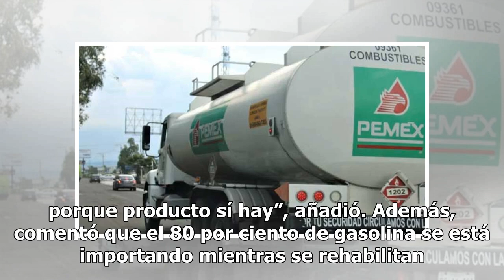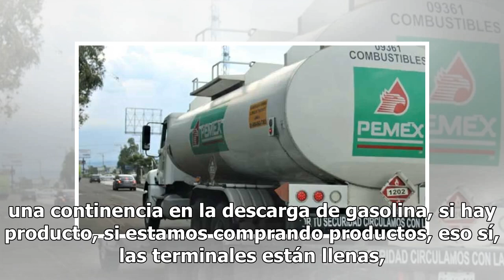Cede Pemex parte de la distribución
La secretaria de Energía, Rocío Nahle detalló que como parte de la estrategia antihuachicol Petróleos Mexicanos (Pemex)rentó tres mil 400 pipas, además de hacer uso de las mil 600 con que cuenta para abastecer y distribuir gasolina en las distintas terminales. Afirmó que la empresa “se preparó antes...